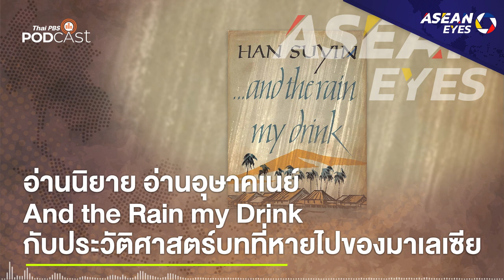"And the Rain my Drink" กับประวัติศาสตร์บทที่หายไปของมาเลเซีย | EP.39 | ASEAN Eyes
ไม่มีสิ่งใดจะถ่ายทอดความรู้สึกได้ดีเท่านวนิยาย ประวัติศาสตร์การเมืองของเอเชียตะวันออกเฉียงใต้ไม่ใช่เพียงเรื่องของผู้นำเพียงหยิบมือ แต่เกี่ยวพันกับชีวิตและความรู้สึกนึกคิดของคนธรรมดานับล้านมานับแต่ไหนแต่ไร น่าเสียดายที่เรื่องราวของพวกเขามักเลือนหายไปจากความทรงจำ And the Rain My Drink เป็นนวนิยายการเมืองที่เขียนขึ้นกว่า 60 ปีมาแล้ว โดย โรซาลี ชู (Rosalie Chou) นักเขียนลูกครึ่งจีน-เบลเยียมเจ้าของนามปากกา ฮัน ซูหยิน (Han Suyin) เล่าเรื่องราวการต่อสู้ของพรรคคอมมิวนิสต์มลายาภายใต้สถานการณ์ฉุกเฉินที่ประกาศโดยเจ้าอาณานิคมอังกฤษในทศวรรษ 1950s อย่างมีอรรถรส และแตะประเด็นการเมืองที่เปรียบเสมือนหนามแหลมคอยทิ่มแทงใจผู้คนในมาเลเซียนับแต่ช่วงของการสร้างชาติมาจนถึงปัจจุบัน

เปิดมุมมองใหม่ ผ่านเรื่องลึกแต่ไม่ลับของชาติต่าง ๆ ในภูมิภาคเอเชียตะวันออกเฉียงใต้ กับ ปรางค์ทิพย์ ดาวเรือง
ติดตาม ASEAN Eyes ได้ที่เว็บไซต์